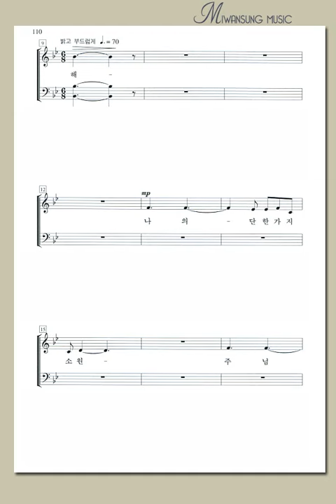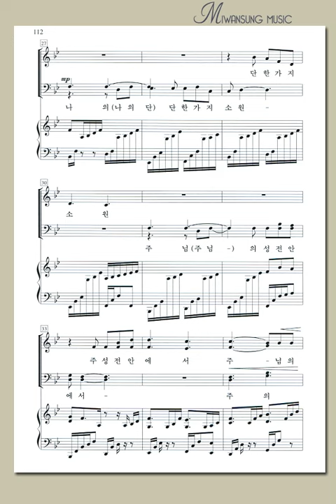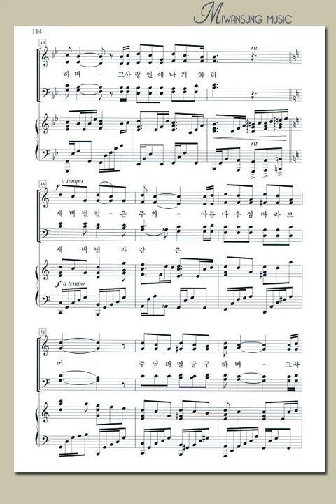하이라이트26집 / 단 한 가지 소원 / 소프라노파트